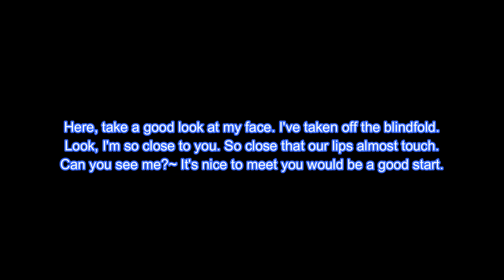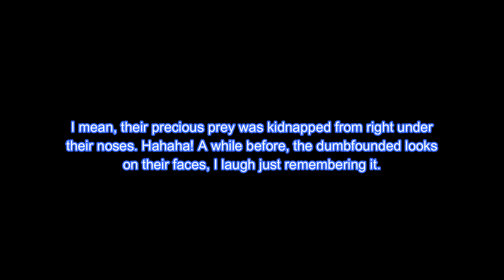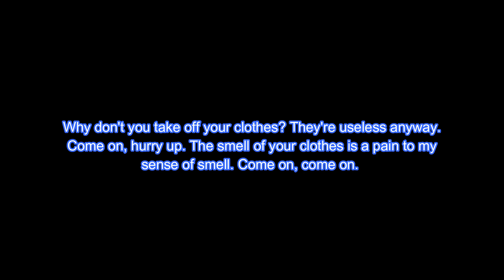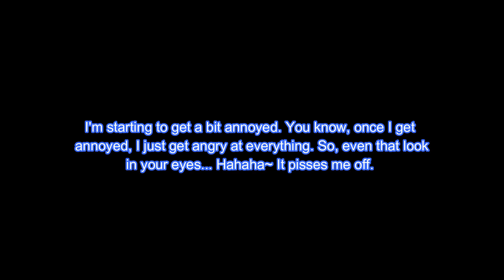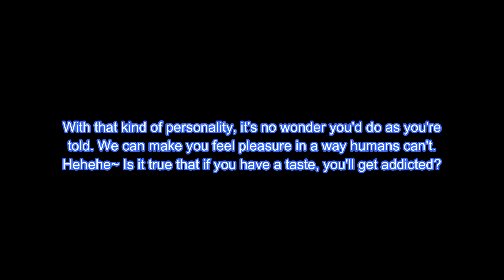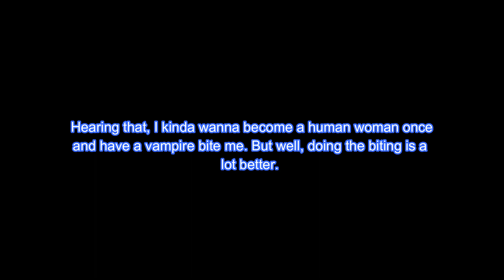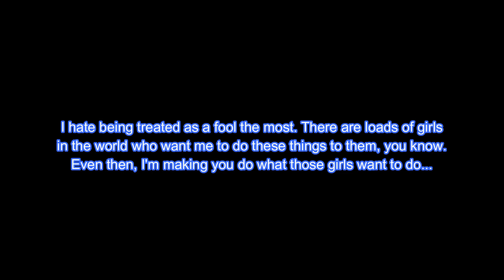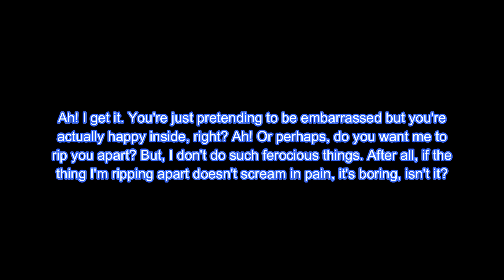[Track 2] Diabolik Lovers More Blood Drama CD: Vol.2 Mukami Kou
Track 2: Mukami Kou